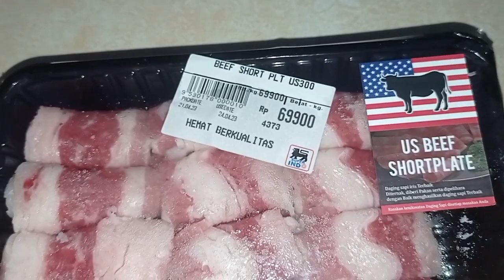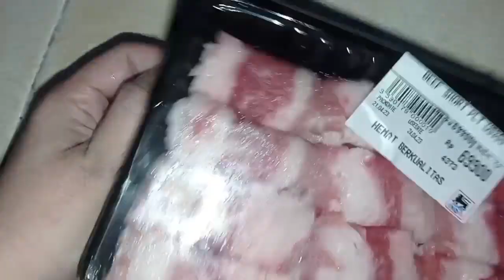Menu Masakan Idul Fitri Enak dan simple || Tumis Daging Slice Mercon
Assalamualaikum Bunda dan teman-teman semua,selamat Lebaran ya Mohon Maaf lahir batin..

Kali ini bunda meli mau berbagi resep menu lebaran atau idul Fitri ini yang super simple dan mudah,enak pastinya...

Daging slice mercon..
Bahan-bahan:
Daging slice
Secukupnya cabe merah keriting
Secukupnya cabe rawit
Bawang merah
1 buah bawang Bombay
1 sdt Masako ayam
1 SDM garam kasar
1 gelas air
3 SDM minyak goreng
1 sdt gula pasir

Happy Cooking...